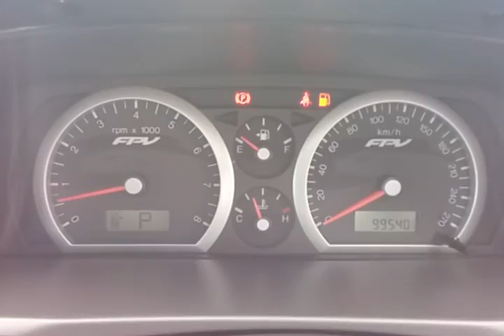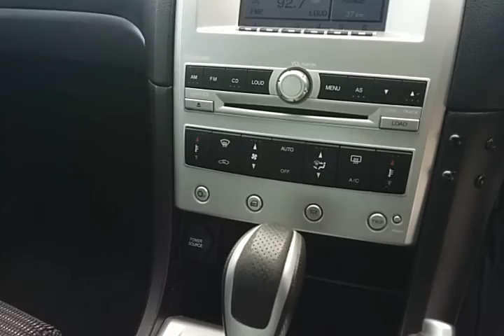FORD GT FPV 6SPD AUTO 5.4L MK11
FPV367 DON WELLS- SHANE MILLER 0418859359